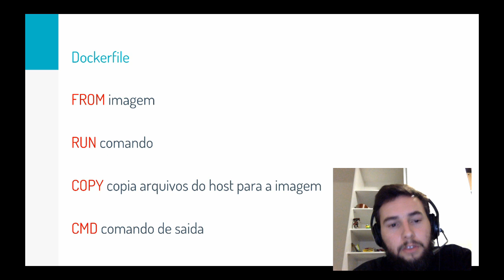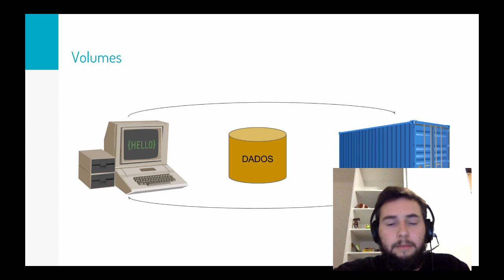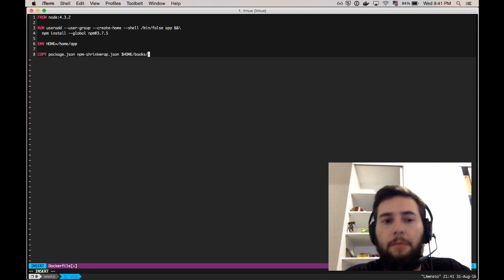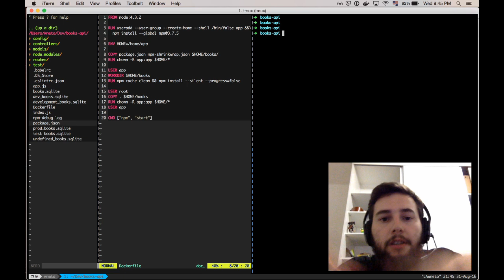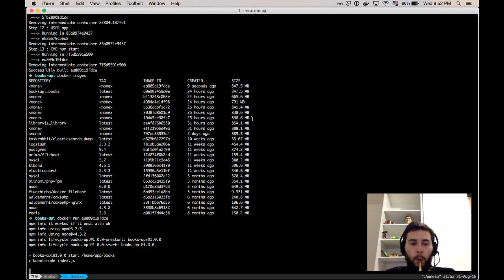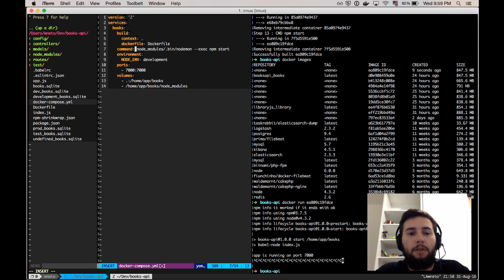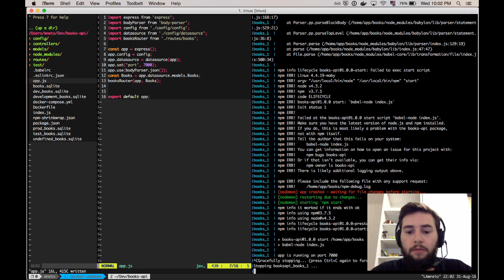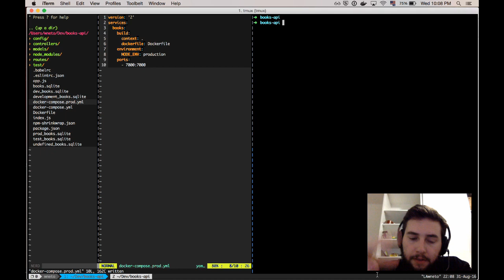Tudo o que você precisa saber para rodar Node.js com Docker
Quando desenvolvemos com Node.JS precisamos no mínimo do binário do node e do npm, rodar isso em um container é muito vantajoso para que não precisemos instalar esses serviços na própria maquina e também para que seja facil de mover a aplicação de ambiente. Rodar Node com Docker não é difícil, muita gente, na verdade, simplesmente copia tudo para dentro da imagem e pronto, mas isso tem um impacto no tempo de build, nas dependências e etc.

Este video mostrará como tirar proveito tanto das features do Docker quanto do Node e npm para fazer com que tiremos total proveito dessa combinação. Vamos criar o Dockerfile e também o docker-compose.yml.